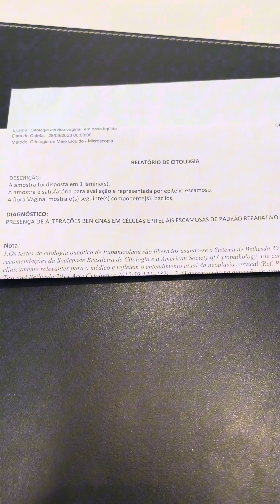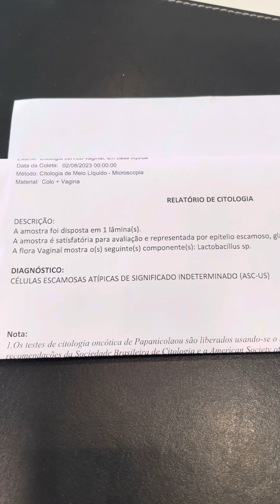Condutas baseadas em exames - 1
Comentários e condutas baseados em resultados de exames de citologia e HPV colhidos em consultório.

1 - exame negativo (Papanicolaou normal e HPV negativo)

2 - citologia ASCUS e HPV negativo.